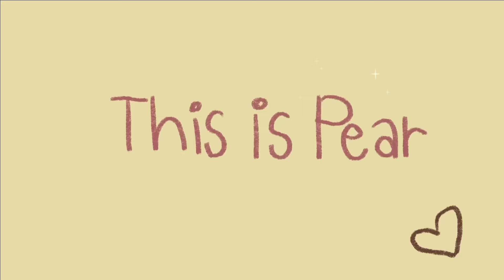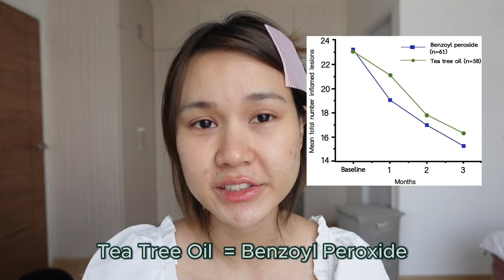แฉแบรนด์ดัง D.Dee คำเคลมสิวยุบใน 7 วัน จริงหรือหลอก? รีวิวคนอื่นว่าดีแต่ใช้จริง… | This is Pear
✨คลิปนี้แพรจะมาทดลองใช้เซ็ตรักษาสิวจากแบรนด์ d.dee ให้ดูเลยนะคะ ว่ามีจริงมั้ย? สิวหายจริงมั้ย?

ใครสนใจอยากซื้อมาลองใช้บ้าง ซื้อได้ที่นี่เลย

ปรึกษาเรื่องสิวฟรีกับ D.dee กดตรงลิ้งค์นี้ได้เลยน้า

SONY ZV-1
CAPCUT